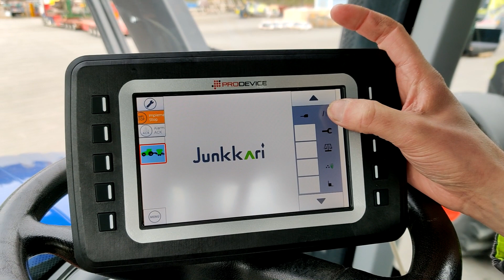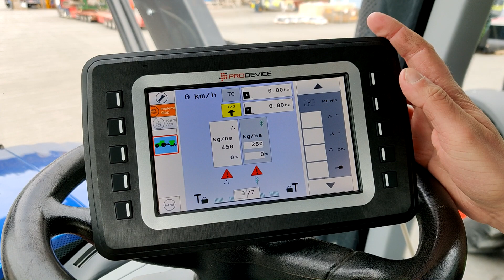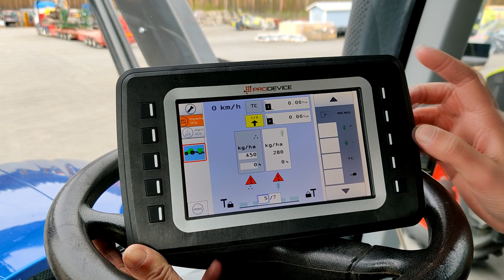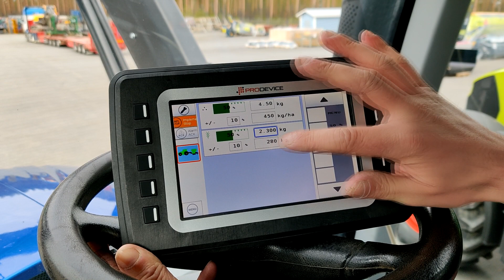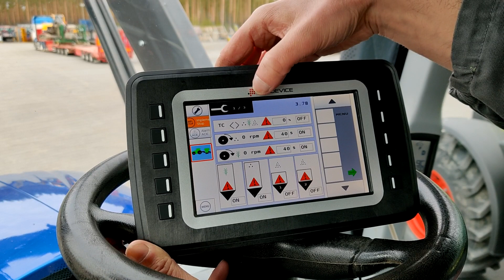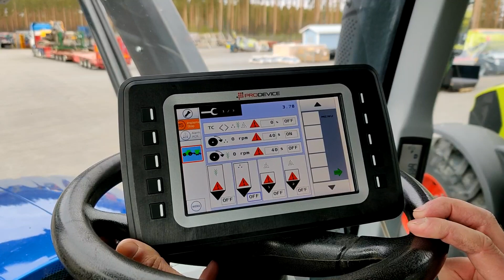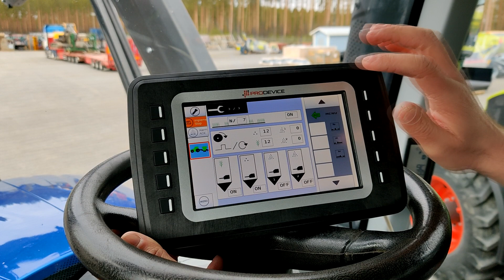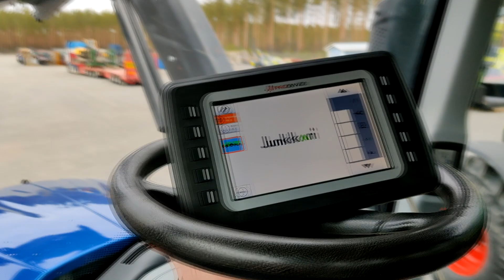Käyttäjäkoulutus Junkkari ISOBUS ajotietokone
Junkkari Oy
Pohjanmaanväylä 1661
62375 Ylihärmä

Junkkari on lähellä asiakasta oleva kokenut maa- ja metsätalousammattilaisen kumppani, eurooppalainen kylvämisen ja biohakkeen erikoisosaaja. Junkkari sijaitsee Etelä-Pohjanmaalla, Kauhavan Ylihärmässä ja on osa MSK Group Oy:tä. Junkkarin sisaryrityksiä ovat MSK Cabins, MSK Matec, MSK Plast ja Juncar.